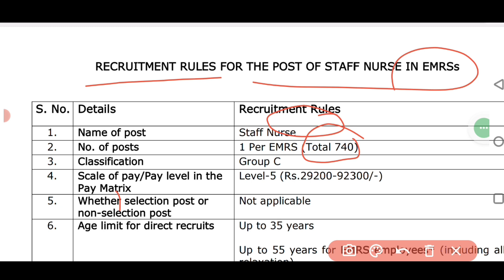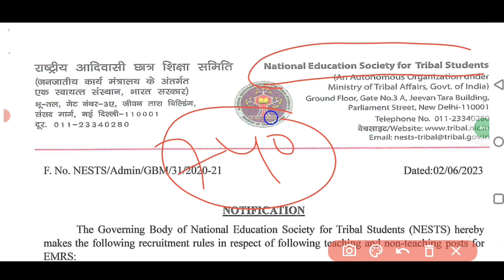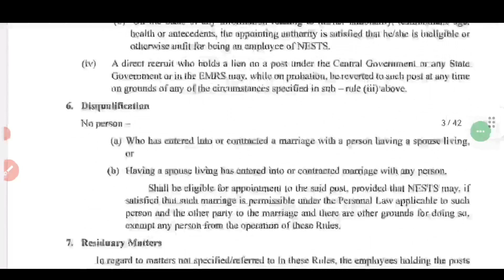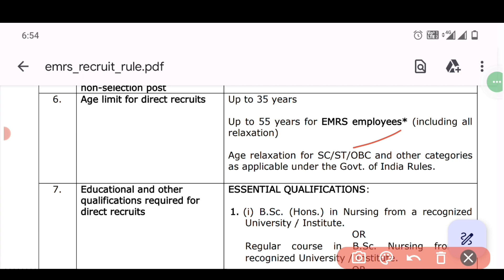NESTS Staff Nurse Recruitment 2023 || Central Govt vacancy 740 पद स्टॉफ नर्स || EMRS Staff Nurse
CHO BOOKS
Target CHO

 cho

ESIC & NORCET 2022-23 BOOKS
1. Target High Book

2. PR YADAV Vol. 1

3. PR YADAV Vol. 2

4. NCLEX RN

5. NCLEX MOSBY

UP CHO नई भर्ती 2022 पद 5,000 GNM & BSC दोनो ALLOW Without CCH अप्लाई करें Other State Apply Now
NESTS
NESTS Staff Nurse Vacancy
NESTS Staff Nurse Vacancy 2023
EMRS Staff Nurse Vacancy
EMRS Staff Nurse Vacancy 2023